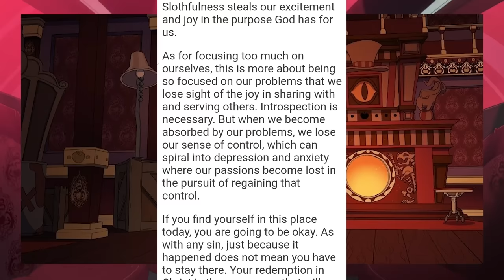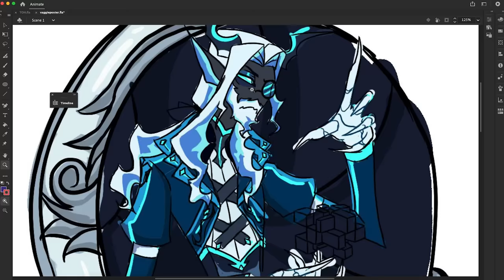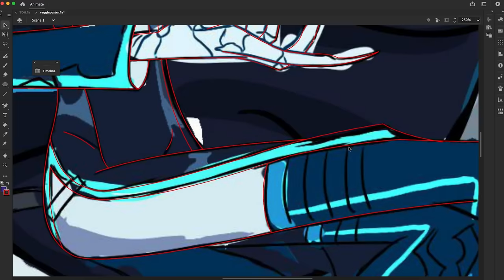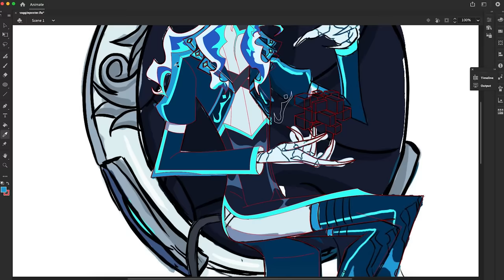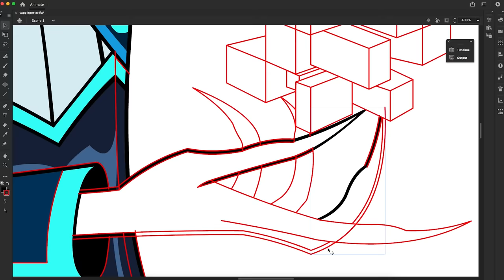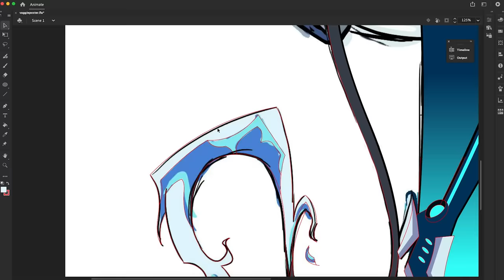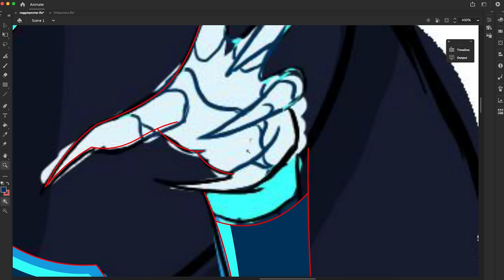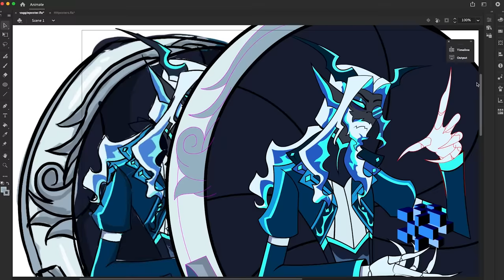Belphegor RE - IMAGINED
I loved every minute of research I did for Belphegor he's a demon a lot of ppl over look or simplified to the point no audience would actually care about him character wise I already knew based off Lucifer, Ozzie and Mammon we wouldn't see him or see a reference to him as ppl prefer the more popular sins but I still think Belphegor and the sloth ring could have been amazing one day im gonna make something just for him but for now this is all I got
Anyway
I hope you all enjoyed this speed draw!